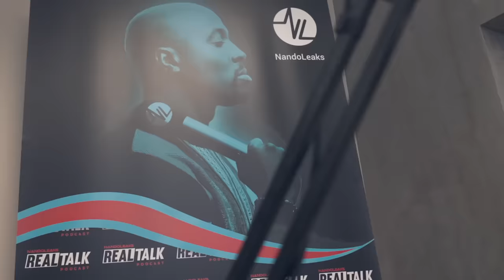BRACE OVER THE VOICE, 1 JAAR VASTZITTEN, ALI B, MAAGVERKLEINING, TWEEDE KANS KRIJGEN & VADERSCHAP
'ALI B WAS DE ENIGE DIE IN MIJ GELOOFDE'
'BRACE: IK HEB DOMME KEUZES GEMAAKT'

In de nieuwe Real Talk Fernando met Brace gaan we in op de donkere momenten, wijze lessen, moppie opnemen met lange frans & baas b, vaderschap, het vertrouwen van Ali B en de toekomst.

LIKE & REAGEER!!!